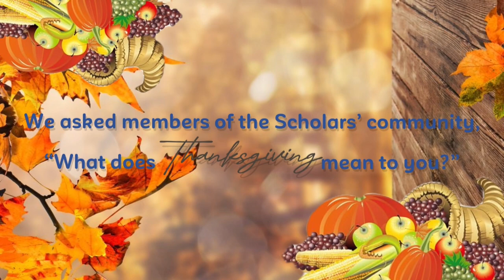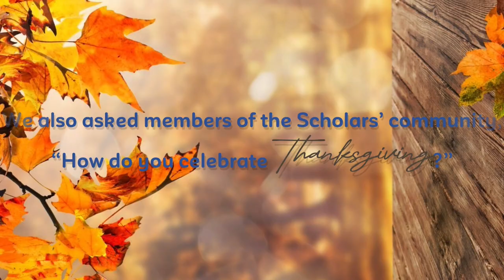How Do You Celebrate Thanksgiving?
The Video Production Team went around the school to ask some students and staff about what Thanksgiving means to them and how they celebrate this holiday. In this video you will hear some of the responses. We hope you enjoy.

PRODUCTION CREW:
Director - Zia B.
Camera People/Interviewers:
- Saoirse H.
- Anna T.
- Claudia R.
- Emily R.
- Titan V.
- Matthew D.
Video Editor: Aribah T.